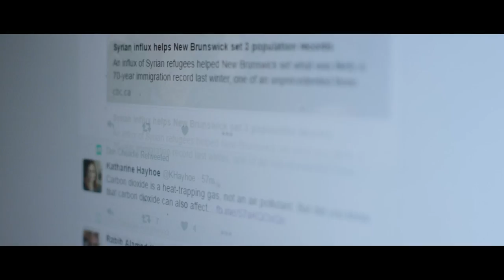University of Toronto: Pacinthe Mattar, Producer, Canadian Broadcasting Corporation, Alumni Portrait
After spending years in far-flung locales such as Dubai and Saudi Arabia, Pacinthe Mattar (HBA, 2008) returned to Canada and made a home for herself at U of T Mississauga. Living on campus made it easy to get involved with a number of organizations that reflected her broad interests, including the career centre, the international student centre and the UTM magazine.